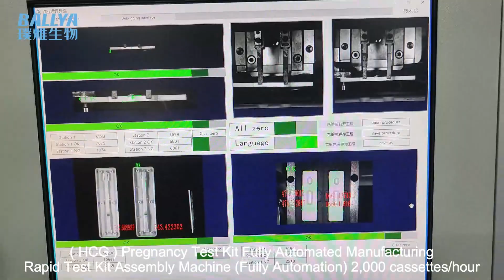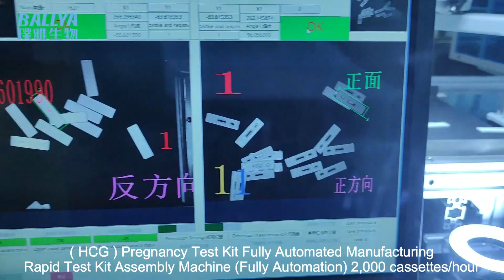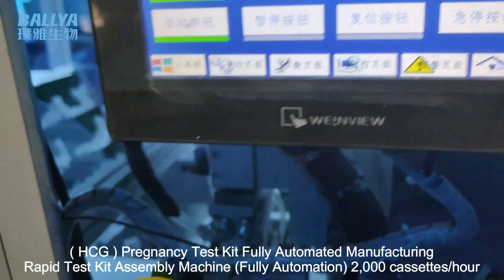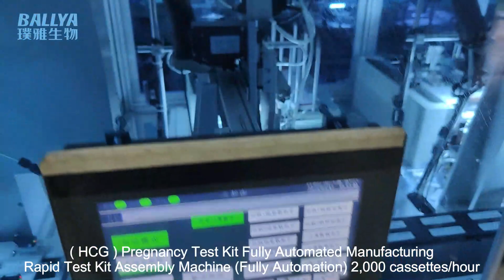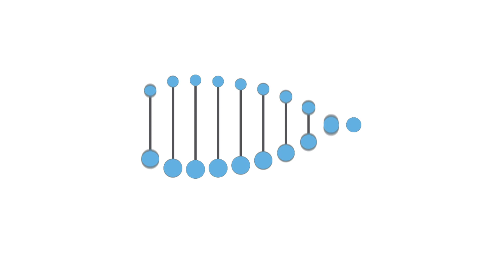Rapid Test Kit Assembly Machine For Pregnancy Test Kit Manufacturing- Lateral Flow Test Strip Making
Long time running, 38 minutes running.

Worldwide shipping, fast delivery, contact our sale representative or local distributor.